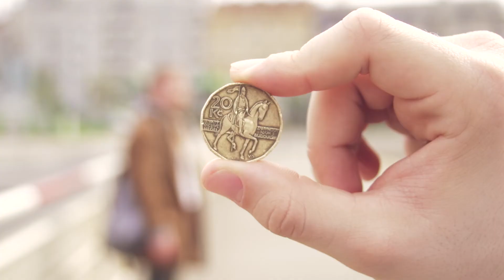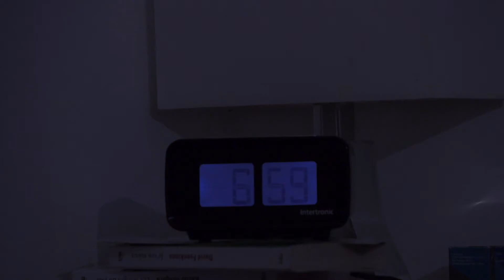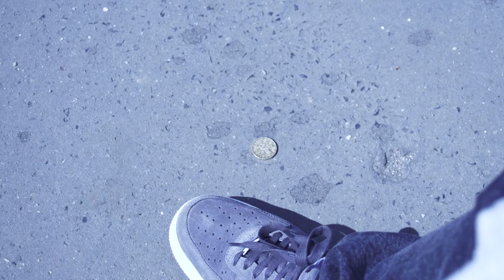Perpendicular People- Alfred Tertrais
Here's my first short film in YEARS! Made it for my final project in BA graphic Design in Prague college in. well... Prague